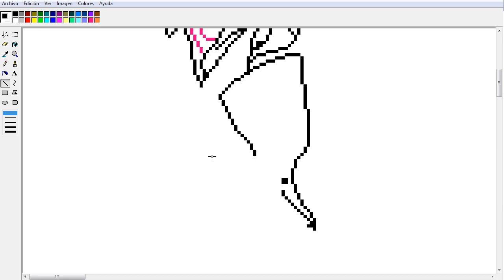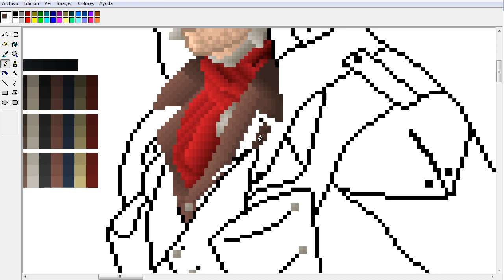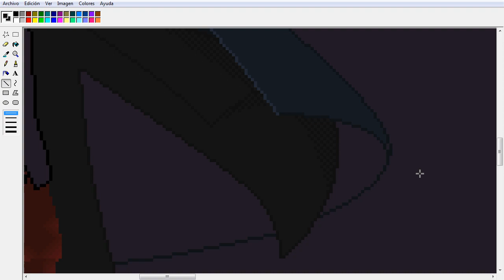Arno Dorian ACU | Speed Painting | MsPaint | PainterBits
-(Re-Subido)-
Dibujando a Arno Victor Dorian. Personaje principal del videojuego Assassin's Creed Unity de Ubisoft